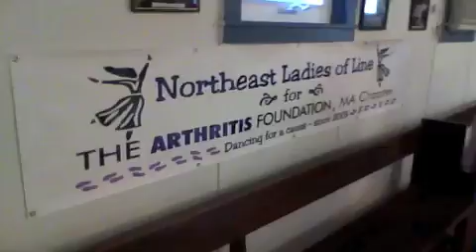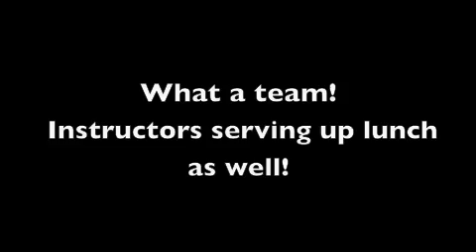NELOL 2010 A Little of Everything